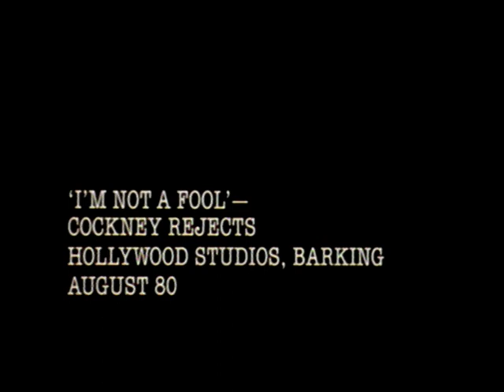Cockney Rejects-I'm Not A Fool[Live '80]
Here's a clip of the Cockney Rejects in 1980 playing "I'm Not A Fool"